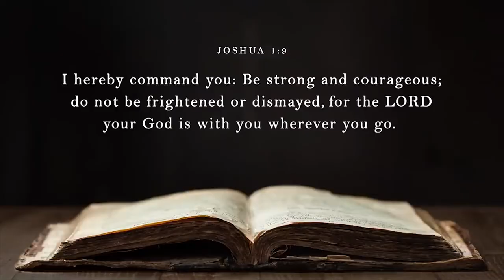Grace - Guido Maria